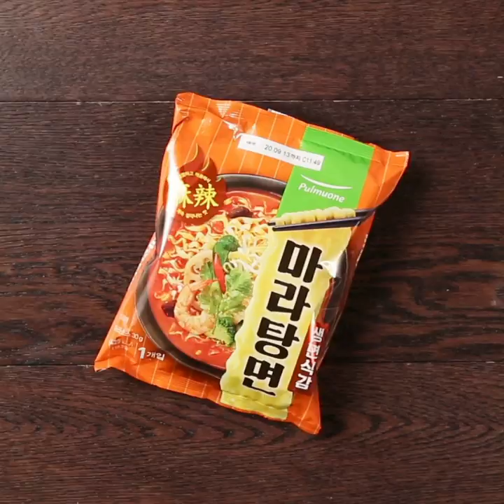[홈플 레시피] 마라게티 만들기!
[🛒라면 어디까지 섞어먹어봤니? 마라게티]

라면.. 어디까지 섞어 봤니?

짜파구리에 이은 2세대 마라게티의 등장!
홈디가 선보이는 월간 플레이 인미아쇼핑백

[마라게티 만들기]
1. 냄비에 종이컵 2컵 반 물을 넣어주세요
2. 짜장라면과 마라라면의 건더기 스프를 모두 넣어주세요.
3. 끓기 시작하면 면을 넣어 2~3분 익혀주세요
4. 면이 어느정도 익었으면 야채를 썰어 넣어주세요
5. 이때 짜짱 스프와 마라 소스를 1:1/2 비율로 넣어주세요
*매운맛 취향에 따라 마라소스 조절해주세요!
6.마지막으로 올리브유 소스를 넣고 잘 섞어서 완성!
(Tip) 더 강한 매운맛을 원하신다면 건고추를 추가해주세요!

[재료]
짜파게티
마라탕면
숙주
양파
연근
배추

*홈플러스 온라인몰에서 안전하고 편안하게!
*상품의 가격은 행사 및 점포마다 상이할 수 있습니다.